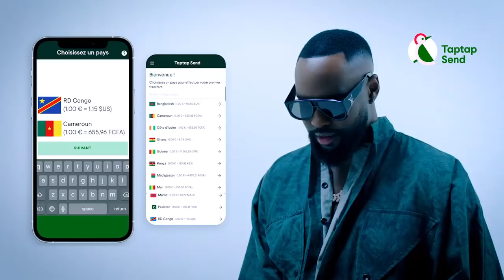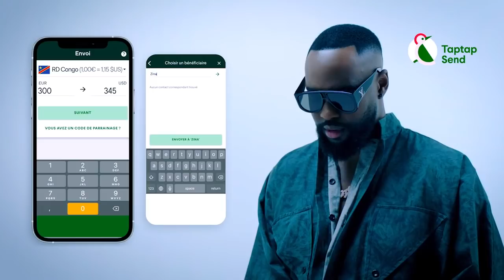JB MPIANA Et ZACHARIE Ba Beti WERRASON 12 Ya Voyage Ya DUBAI TRESOR LUMIERE Recadre FALLY Sur WENGE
JB MPIANA Et ZACHARIE Ba Beti WERRASON 12 Ya Voyage Ya DUBAI TRESOR LUMIERE Apanzi Trucage Et Recadre FALLY IPUPA Sur Affaire Ba Vieux Ya WENGE Bazo Combattre Yé